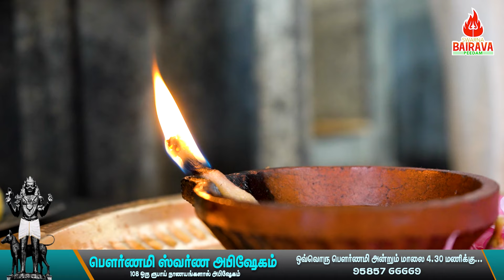தேய்பிறை அஷ்டமி திருவிழா! தென்னக காசி பைரவர் திருக்கோவில் | Bairava Peedam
தேய்பிறை அஷ்டமி திருவிழா!
தென்னக காசி பைரவர் திருக்கோவில் ,ஈரோடு.
Welcome to Bairava Peedam, the official YouTube channel of Thennaga Kasi Bairavar Temple!

Stay Blessed!